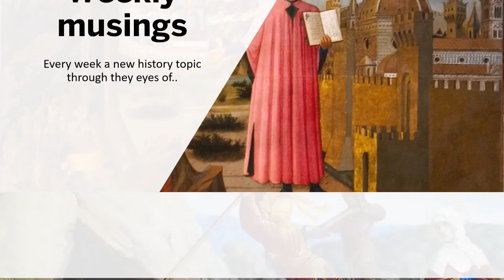William Marshall, best Knight of all time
William Marshal, 1st Earl of Pembroke (1146 or 1147 – 14 May 1219), also called William the Marshal (Norman French: Williame li Mareschal, French: Guillaume le Maréchal), was an Anglo-Norman soldier and statesman. He served five English kings—Henry II, his sons the "Young King" Henry, Richard I, John, and John's son Henry III.

Knighted in 1166, he spent his younger years as a knight errant and a successful tournament competitor; Stephen Langton eulogised him as the "best knight that ever lived." In 1189, he became the de facto Earl of Pembroke through his marriage to Isabel de Clare, though the title of Earl would not be officially granted until 1199 during the second creation of the Pembroke Earldom. In 1216, he was appointed protector for the nine-year-old Henry III, and regent of the kingdom.